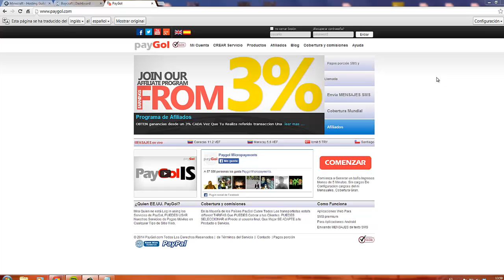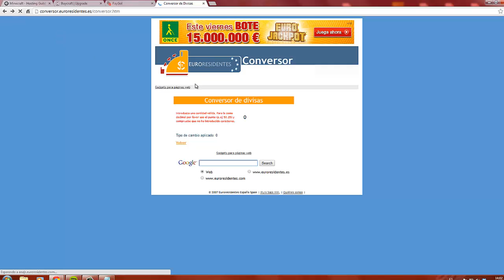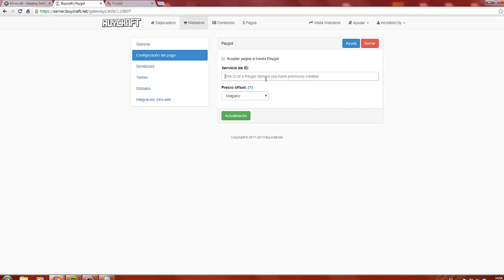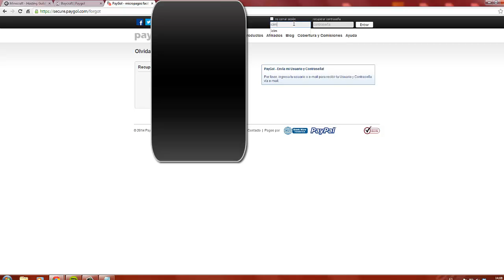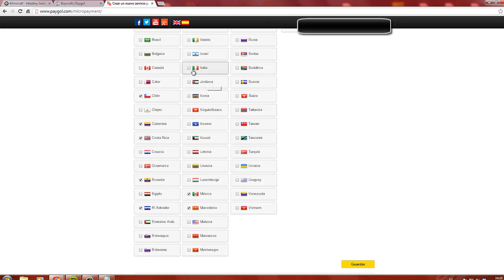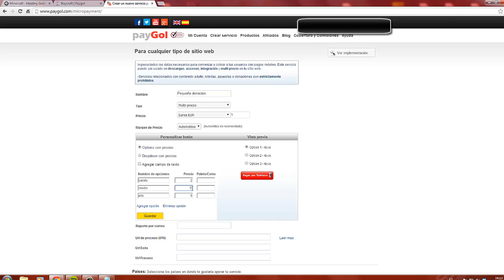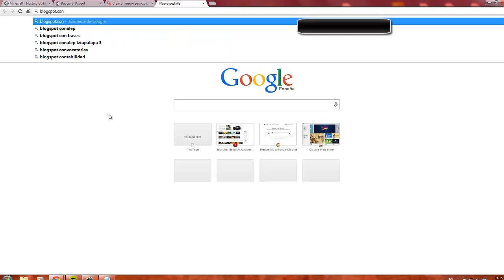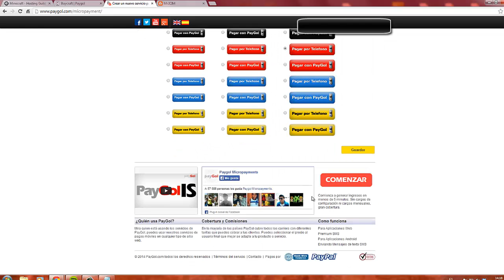Plugin Enjin - bukkit Minecraft / Donaciones en un servidor PAYPAL PAYGOL - Español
THE HACAS ya llego! a que esperas para ir a verlos?

Quería recordar que las donaciones existen, yo sin ellas NO (Las donaciones van destinadas a pagar el servidor que tengo a parte de otros proyectos, todo esto lo hago sin animo de lucro) (Por favor no pidáis la IP, ya que el servidor es por invitación).

Quieres ver la vida de los Players o los Mobs en una barra encima de el? pues mira este

VER LISTA COMPLETA DE PLUGINS (de los que ya hay tutorial)